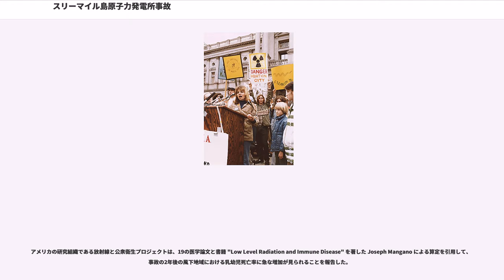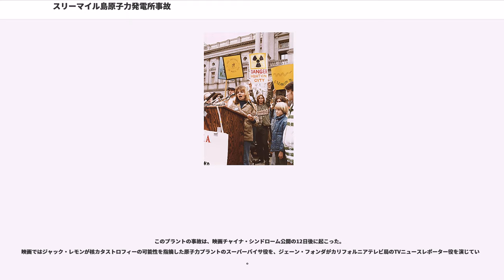スリーマイル島原子力発電所事故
ドーフィン郡_(ペンシルベニア州)

スリーマイル島原子力発電所事故（スリーマイルとうげんしりょくはつでんしょじこ、）は、1979年3月28日、アメリカ合衆国東北部ペンシルベニア州のスリーマイル島原子力発電所で発生した重大な原子力事故。スリーマイル島 (Three Mile Island) の頭文字をとってTMI事故とも略称される。原子炉冷却材喪失事故 (Loss Of Coolant Accident, LOCA) に分類され、想定された事故の規模を上回る過酷事故 (Severe Accident) である。国際原子力事象評価尺度 (INES) においてレベル5の事例である。

メトロポリタン・エジソン社（所有はGPUニュクリア社）のスリーマイル島原子力発電所は州都ハリスバーグ郊外のサスケハナ川のスリーマイル島 (Three Mile Island) と呼ばれる、周囲約3マイルの中州にある。

スリーマイル島原子力発電所は2つの原子炉を有し、そのうち2号炉はバブコック&ウィルコックス社（B&W社）が設計した加圧水型原子炉 (PWR) で電気出力は96万kWであった。事故を起した2号炉は当日、営業運転開始から3ヶ月を経過しており、定格出力の97%で営業運転中だった。
事故は1979年3月28日午前4時37分（現地のアメリカ東部標準時 (EST)）から起こった。

2次系の脱塩塔のイオン交換樹脂を再生するために移送する作業が続けられていたが、この移送鞄管に樹脂が詰まり、作業は難航していた。この時に、樹脂移送用の水が、弁等を制御する計装用空気系に混入したために、異常を検知した脱塩塔出入口の弁が閉じ、この結果主給水ポンプが停止し、ほとんど同時にタービンが停止した。
二次冷却水の給水ポンプが止まったため、蒸気発生器への二次冷却水の供給が行われず、除熱が出来ないことになり、一次冷却系を含む炉心の圧力が上昇し加圧器逃し安全弁が開いた。

このとき弁が開いたまま固着し圧力が下がってもなお弁が開いたままとなり、蒸気の形で大量の原子炉冷却材が失われていった。加圧器逃し安全弁が熱により開いたまま固着してしまったのである。原子炉は自動的にスクラム（緊急時に制御棒を炉心に全部入れ、核反応を停止させる）し非常用炉心冷却装置 (ECCS) が動作したが、すでに原子炉内の圧力が低下していて冷却水が沸騰しておりボイド（蒸気泡）が水位計に流入して指示を押し上げたため加圧器水位計が正しい水位を示さなかった。このため運転員が冷却水過剰と誤判断し、非常用炉心冷却装置は手動で停止されてしまう。

このあと一次系の給水ポンプも停止されてしまったため、結局2時間20分開いたままになっていた安全弁から500トンの冷却水が流出し、炉心上部3分の2が蒸気中にむき出しとなり、崩壊熱によって燃料棒が破損した。このため周辺住民の大規模避難が行われた。運転員による給水回復措置が取られ、事故は終息した。

結局、炉心溶融（メルトダウン）で、燃料の45%、62トンが溶融し、うち20トンが原子炉圧力容器の底に溜まった。給水回復による急激な冷却によって、炉心溶解が予想より深刻化したとされている。

放出された放射性物質は希ガス（ヘリウム、アルゴン、キセノン等）が大半で約92.5 PBq（250万キュリー）。ヨウ素は約555GBq（15キュリー）に過ぎない。セシウムは放出されなかった。周辺住民の被曝は0.01 - 1mSv程度とされる（後述）。この被害は1957年に起きたイギリスのウィンズケール原子炉火災事故に次ぐ。
は、公式発表された放出値を用いて、「発電所から10マイル以内に住む住民の平均被曝量は8ミリレムであり、個人単位でも100ミリレムを超える者はいない。8ミリレムは胸部X線検査とほぼ同じで、100ミリレムは米国民が1年で受ける平均自然放射線量のおよそ三分の一だ」としている（1ミリレムは0.01mSv）。

放射性降下物による健康への影響に関する初期の科学的文献は、こうした放出値に基づいて、発電所の周辺10マイルの地域におけるガンによる死者の増加数は1人か2人と推定している。10マイル圏外の死亡率が調査されたことはない。1980年代になると、健康被害...